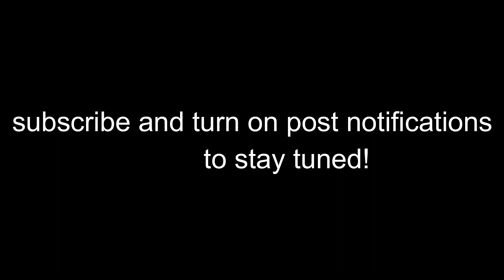Is Bo4 Better Than Fortnite ?